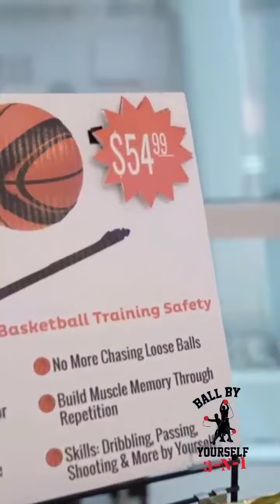Ball By Yourself All Sports Product